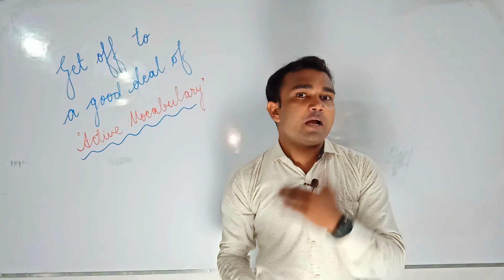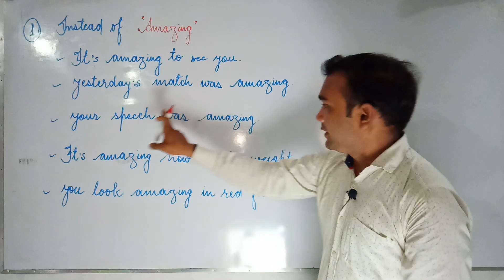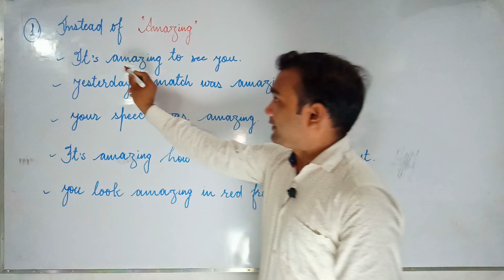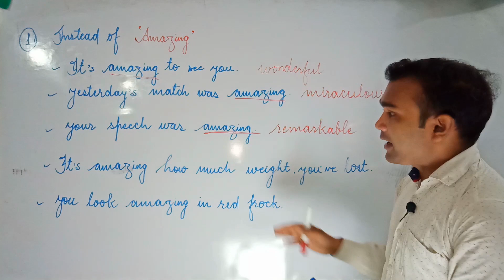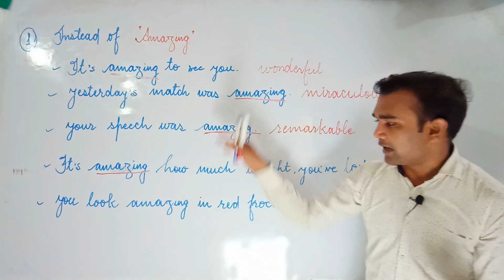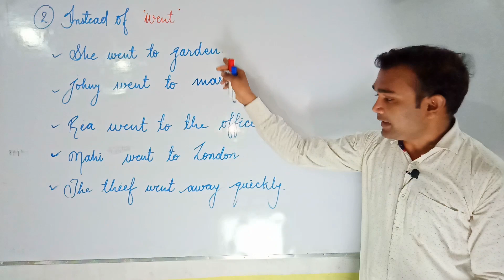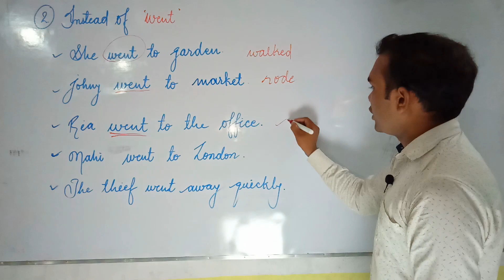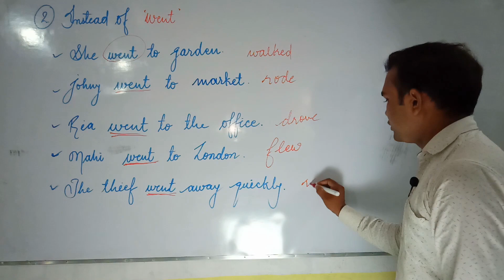Tips to learn English Words / English Vocabularies for daily conversation / Words in English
Dear learners,
English is not our native language, so very often we use the same words to express various types of emotion. And the use of the same words seems boring and owing to which we, at times, are not able to grab desired attention.
In this video, you have a wonderful opportunity to learn some words that are related  to our daily conversation. And I assure you that slowly and surely your interaction with English speakers will be remarkable.
So keep watching the video right till the end.

(Error part of this video: on the board, I have written "Getting off to a good deal of Active Vocabulary", where "Vocabulary will be in its plural form "Vocabularies".
And in the first three examples, I have forgotten to put a period while typing.) please improve the aforementioned errors in your notebook.)